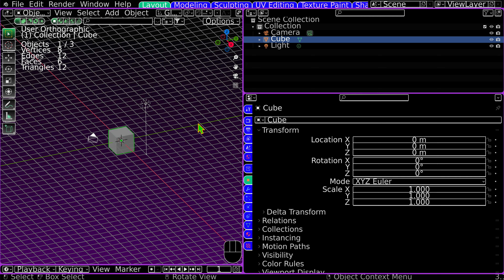Armature for SL/OSGrid